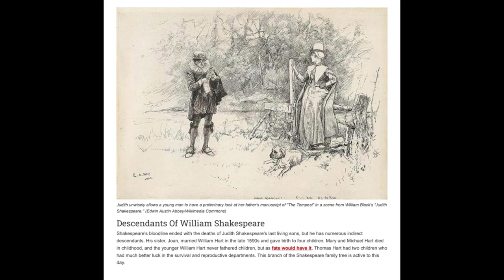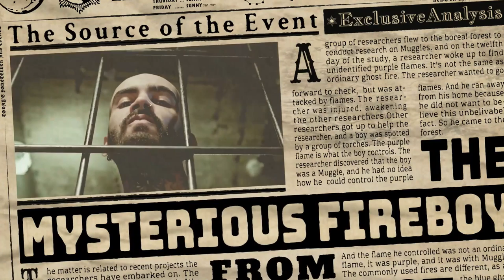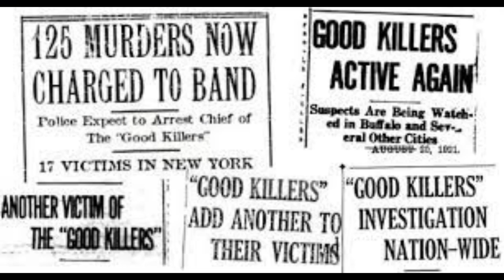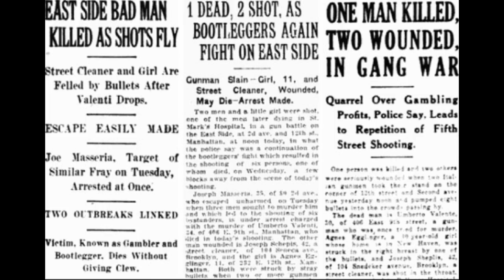Stefano Magaddino - the LONGEST mafia boss in American Mafia History!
🌟Stefano "The Undertaker" Magaddino was an Italian-born crime boss of the Buffalo crime family in western New York. His underworld influence stretched from Ohio to Southern Ontario and as far east as Montreal, Quebec. Known as Don Stefano to his friends and The Undertaker to others, he was also a charter member of the American Mafia's ruling council, The Commission. Magaddino was born on October 10, 1891, in Castellammare del Golfo, Sicily. In Castellammare del Golfo, Magaddino led a clan allied with Giuseppe "Peppe" Bonanno and his older brother and advisor, Stefano. In August 1921, a barber named Bartolo Fontana turned himself into the New York police, confessing to murdering Camillo Caiozzo a couple of weeks earlier in Avon, New Jersey. Fontana claimed he murdered Caiozzo at the behest of the "Good Killers", a group of mafiosi who hailed from Castellammare del Golfo, in retaliation for Caiozzo's involvement in the 1916 murder of Magaddino's brother, Pietro, back in Sicily.  Although he operated a legitimate funeral home business in Niagara Falls, New York, the Magaddino Memorial Chapel, with Prohibition in effect in the United States, Maggadino made his real money running a profitable bootlegging business by smuggling wine and spirits across the Niagara River into New York State, thereby supplying the needs of speakeasies located in Buffalo and the very "Honky-tonk" Niagara Falls. After Prohibition ended, Magaddino and his crime family made their money by means of loan sharking, illegal gambling, extortion, carjacking and labor racketeering as well as other legitimate lucrative businesses such as linen service businesses that served the needs of most of the hotels located throughout the region.

⏳𝐕𝐈𝐃𝐄𝐎 𝐂𝐇𝐀𝐏𝐓𝐄𝐑𝐒 ⏳
00:00 – Intro
05:57 – End of Intro, Stefano Magaddino’s early years
12:23 – The Good Killers
13:47 – The Caiozzo Murder
22:15 – Magaddino heads for Buffalo
33:58 - Magaddino’s role in the Castellammarese War
39:06 – Putting together the Commission
40:53 – The loss of Archangela
45:29 – The Magaddino Family
1:01:39 – The beginning of the end of Magaddino
1:05:50 – Stefano Magaddino’s death

🍁 𝐀𝐁𝐎𝐔𝐓  𝐃𝐚𝐧𝐚 𝐓𝐫𝐮𝐩𝐩𝐢𝐚𝐧𝐚 🍁
Your source for the life and history of infamous gangsters ... and some other stuff, too.  Your go-to resource for information on famous gangsters' lives and histories, as well as other things.

✨ 𝐉𝐎𝐈𝐍 𝐃𝐚𝐧𝐚 𝐓𝐫𝐮𝐩𝐩𝐢𝐚𝐧𝐚 ✨
➟ Dana Truppiana Channel:

➟Joe "The Boss" Masseria - Betrayed by his own men, one half of the Castellammarese war, and he lost!: